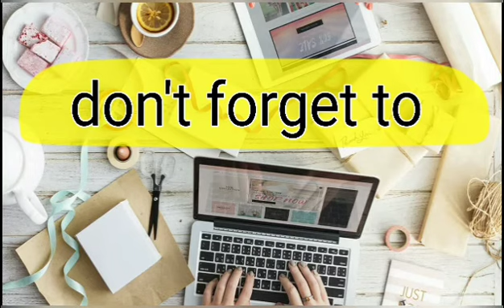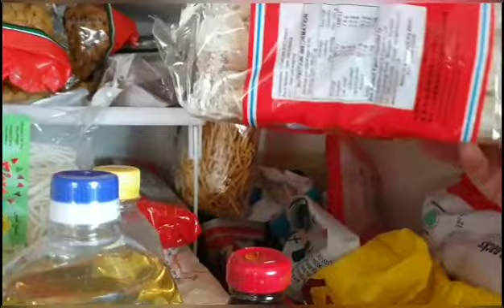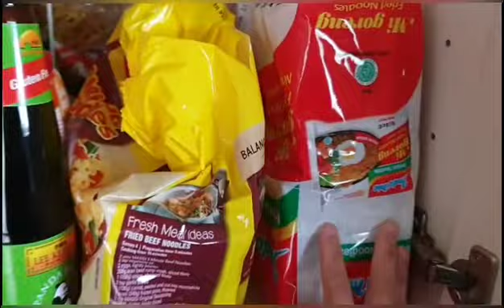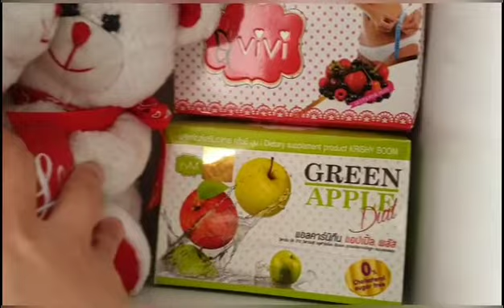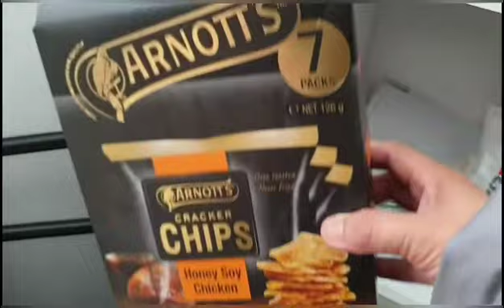Stay home if youre not at work and have fun wth Family while at Home.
Offdaytowork#